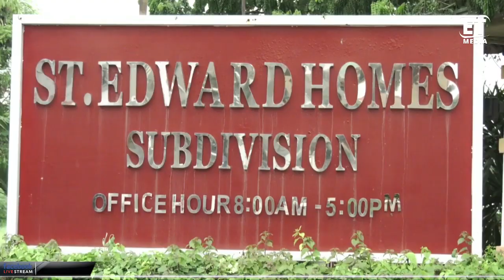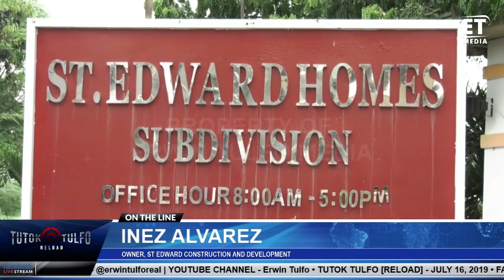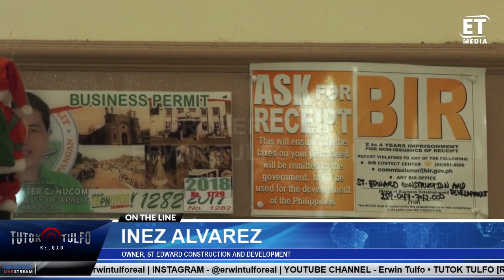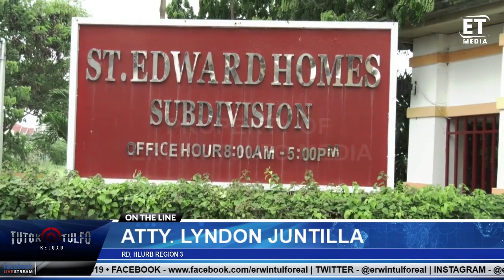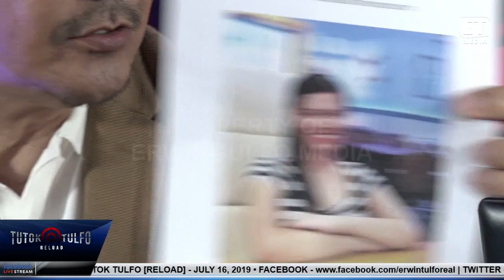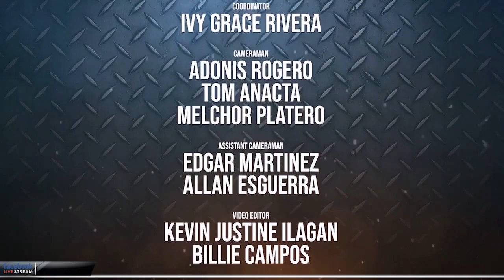TUTOK TULFO RELOAD | JULY 16, 2019 EPISODE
PANOORIN AT I-SHARE:
1. ILLEGAL CHINESE WORKERS NASA PALAWAN NA RIN BILANG EMPLEYADO RAW NG ONLINE CASINO NG ISANG CHINESE NATIONAL NA SI TONY SY. PERO CASINO PINAPATAKBO NG ISANG PINOY NA SI ALYAS “ARBIYOLA” SA PUERTO PRINCESA...YARI KAYO SA DOJ!!!

3. N-G-O SA AMERIKA SINABI NA MAPANGANIB ANG PILIPINAS PARA SA MGA SIBILYAN.
SEC. PANELO INAMIN NA MAPANGANIB NGA ANG PILIPINAS...PERO PARA SA MGA DRUG PUSHER, MGA KORAP, AT MGA KRIMINAL LANG :)